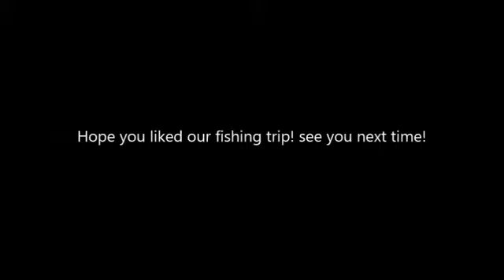11 Daniel, Ryan & John Fishing Tues July 17, 2018 (Season 1) Episode 11